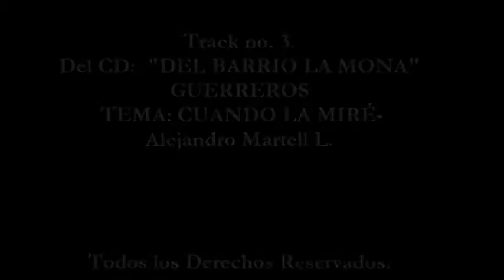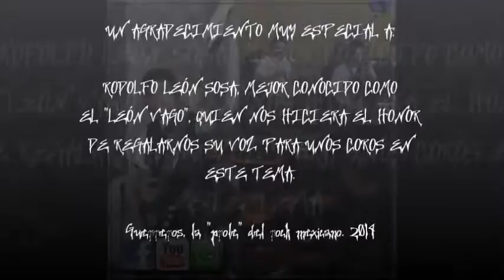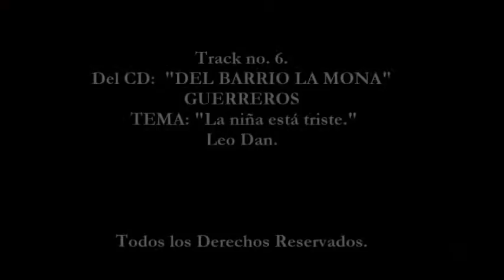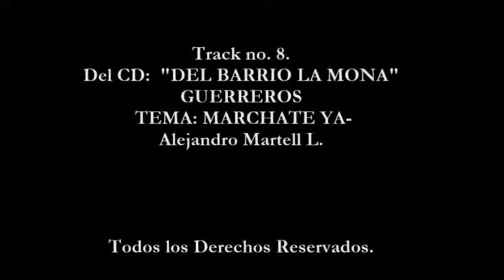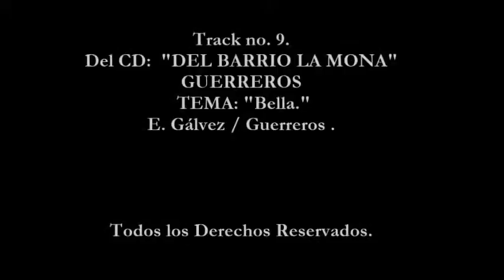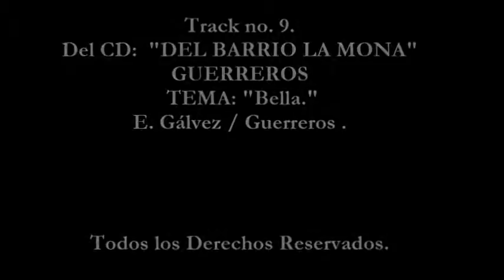La "prole" del Rock - Disco completo.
1.-  00:14 "La coqueta"
2.-  04:28 "Si alguien la mira"
3.-  08:58 "Cuando la miré"
4.-  12:54  "En la tocada"
5.-  16:50  "El Inmigrante"
6.-  20:49  "La niña está triste".
7.-  23:50  "Del barrio, la mona"
8.-  28:10  "Marchate ya"
9.-  31:30  "Bella"